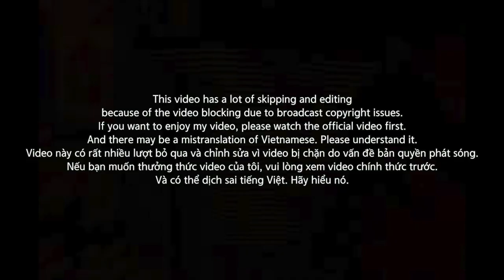[EXCLUSIVE!]🇻🇳🇰🇷🔥Korean Hiphop Junkie react to R.I.C VS F - Tỏa Sáng - Team Wowy |RAP VIỆT (VNM/ENG)